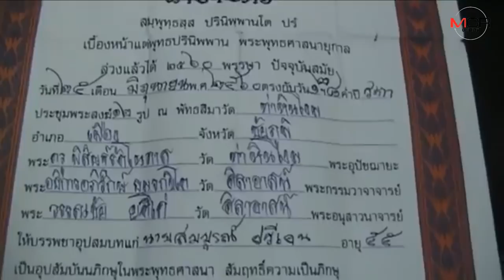จับสึกแล้ว! พระชัยภูมินั่งซดเหล้าในวัด เมากร่างโวยวายเทศน์ด่าชาวบ้าน-พร้อมดำเนินคดี